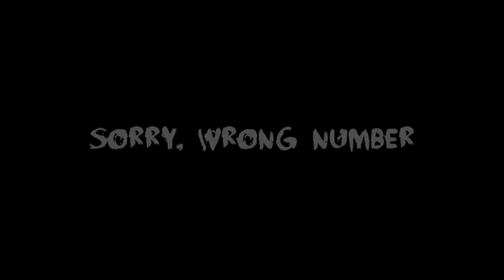Illusions And Delusions: Episode One - Sorry, Wrong Number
Hello, and welcome to a new series. One that will travel through the dark corridors of the realm we dare not to enter. Each episode will feature a different story from the big collection we have. So, turn off your light, face your fears, and prepare for what's to come...

Ross Moorhouse presents: Illusions And Delusions

How many unknown calls do you receive a day? Would you know what would happen if one of those calls were sent by someone who could figure out where you live? Well, be careful, because one of those calls could cut you off...

Sorry, Wrong Number - by Jordan Crossley

Intro by Ross Moorhouse
Story written and narrated by Jordan Crossley
Animated and edited by Jordan Crossley